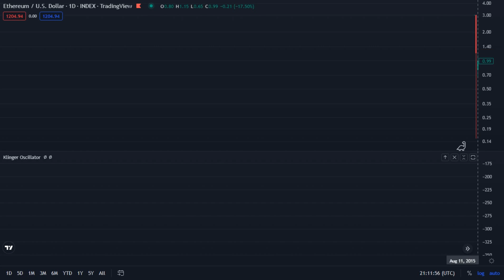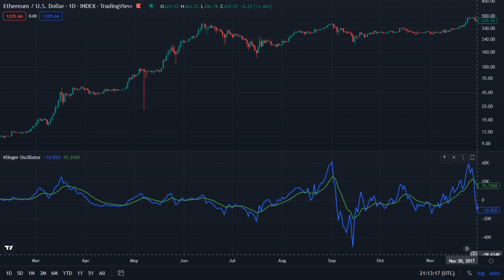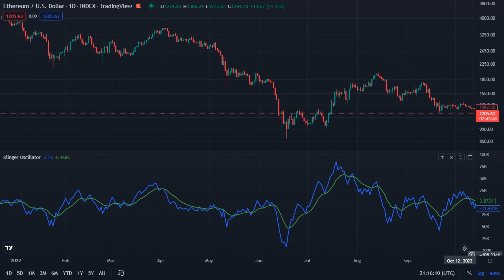Ethereum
Ethereum / U.S . Dollar  _  INDEX ( TradingView )